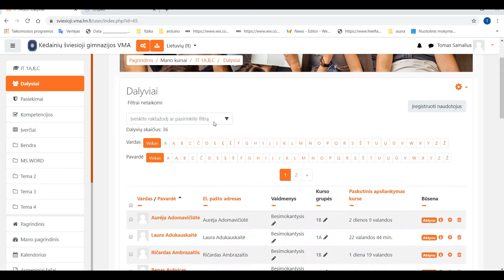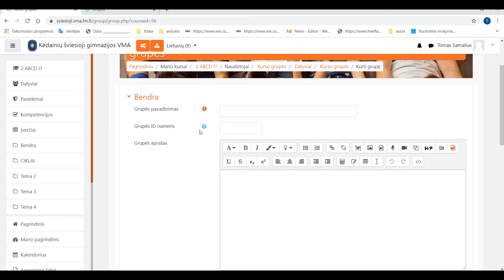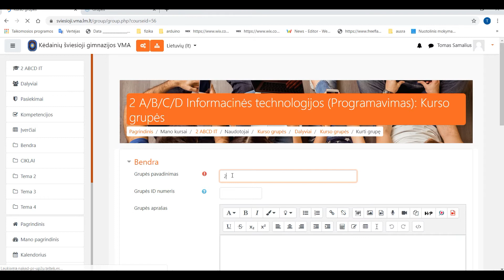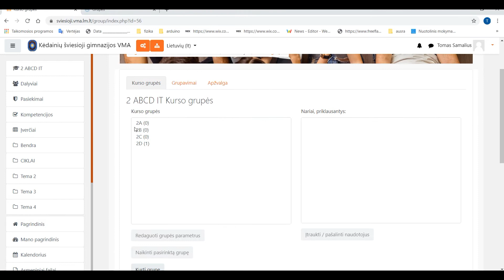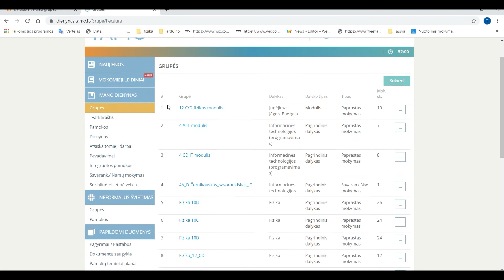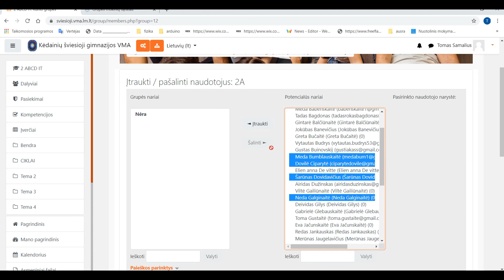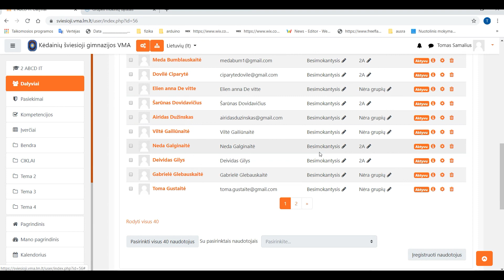Moodle pamokos grupių kūrimas